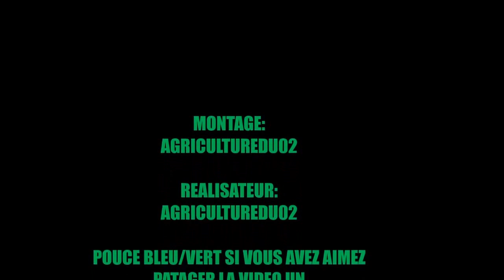Stockage de grain avec john deere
Video a venir
Deutz fahr agrotron 180.7 dechaumage
Ou massey rangement cubibe
Et ds 2semaine john deere charrue 9fèrs et horsh 4dc semoir